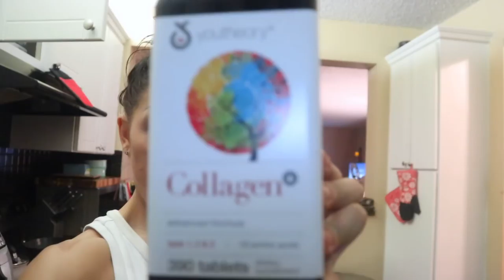Celery Juice Fat Loss? Xccelerate Your Life Chapter 3